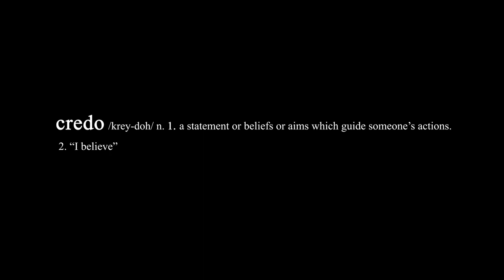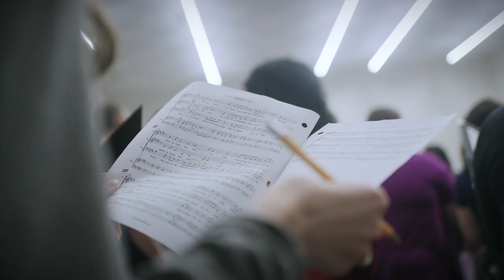Official Trailer: "Sharing Breath Has No Label"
A Film by Cullen Blanchield

Credo Community Choir of Dallas
Dr. Jonathan Palant, Artistic Director
CredoChoir.org

Feature Documentary Film Coming Winter 2024